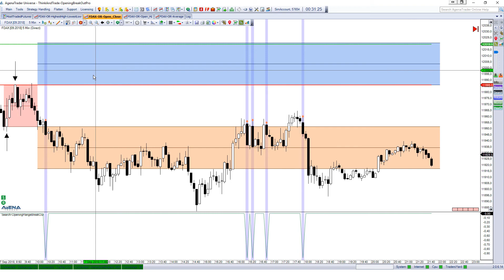OpeningRange BreakOut - Berechnungsmethoden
Opening Range BreakOut Strategie - In diesem Kurzvideo zeige ich wie Opening Range im AgenaTrader OpeningRange BreakOut Pro AddOn berechnet werden kann. Zur Verfügung stehen 4 einzigartige Modis. Link zum Produkt

Opening Range BreakOut Strategie - In diesem Kurzvideo zeige ich wie der Mapping Manager im  OpeningRange BreakOut Pro AddOn verwendet wird.

Offenlegung der hypothetischen Performance:
Hypothetische Performanceergebnisse haben viele inhärente Einschränkungen, von denen einige im Folgenden beschrieben werden. Die dargestellten Ergebnisse des Kontos können in den Gewinnen und Verlusten stark abweichen. Einer der Einschränkungen der hypothetischen Ergebnisse ist dass Sie durch bekannte historische Daten entstanden sind. Darüber hinaus beinhaltet der hypothetische Handel kein finanzielles Risko – kein hypothetischer Track Record kann die finanziellen Risiken des tatsächlichen Handels darstellen. Beispielsweise besteht die Möglichkeit dass der Handel bei Verlusten ausgesetzt bzw. abgebrochen wird, dies kann die tatsächlichen Ergebnisse stark verändern. Des Weiteren gibt es zahlreiche weitere Faktoren die bei der Umsetzung eines Handelsprogramms nicht vollständig in der hypothetischen Performance berücksichtigt werden können und somit die tatsächlichen Ergebnisse beeinflussen können.

Testimonials, die auf dieser Website erscheinen, sind nicht repräsentativ für andere Kunden und sind keine Garantie für zukünftige Leistungen oder Erfolge.